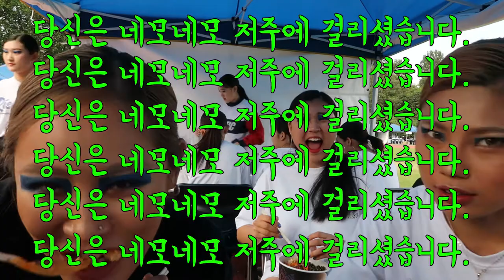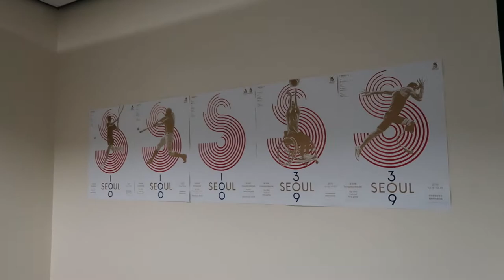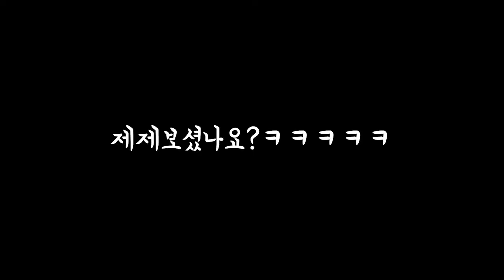[VLOG] 제 100회 전국체전 개/폐막식 공연 현장! | 히어로켓단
안녕하세요 히어로켓단입니다.
너~무 오랜만에 영상!
제제가 그동안 편집을 못했던 이유…
전국체전 100회 개막식/폐막식 공연에 참여때문이었습니다 ㅜㅜ
개막식 현장을 재밌게 담았으니
즐겁게 봐주시고! 앞으로 다시 꾸준히 열심히 올리겠습니다!

감사합니다.